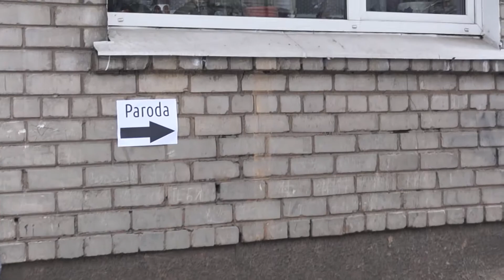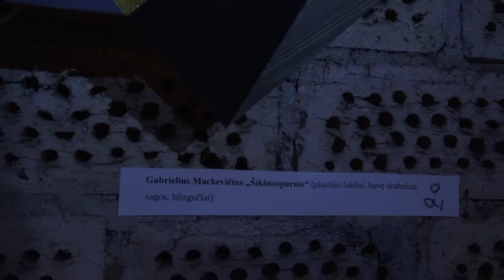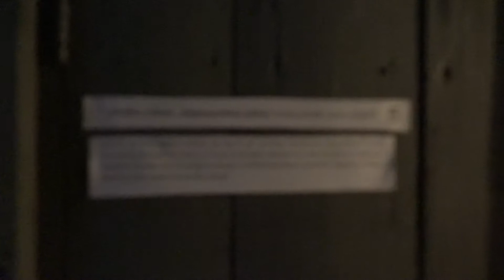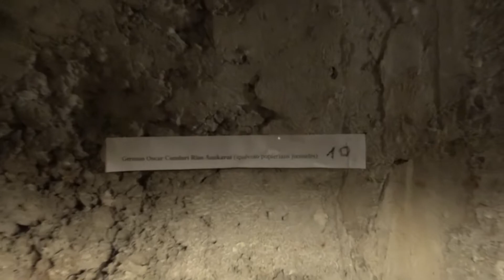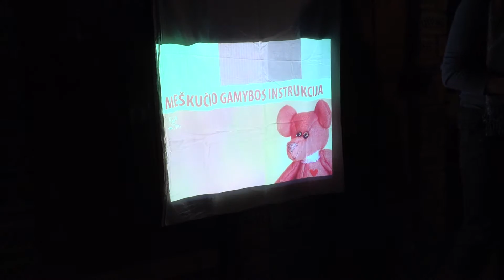Ekorūsys 2014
Lapkričio 22 d. namo rūsyje veikė vienos dienos ekomeno paroda ir konkursas „Ekorūsys“. Menininkai pristatė savo darbus, vyko ir kūrybinės dirbtuvės, kuriose lankytojai turėjo galimybę pasimokyti, kaip antram gyvenimui prikelti nenaudojamus daiktus. Paroda rūsyje organizuojama dėl kelių priežasčių. Pirma – unikali erdvė, kuri leidžia įdomiau, originaliau pateikti meno kūrinius. Antra –­ daugiau filosofinė.
„Mes manome, kad ne gąsdinimai klimato kaita ar baudos paveikia gyventojų elgseną. Norint ugdyti aplinkosauginius įgūdžius, reikia surasti būdą, kaip žmones sudominti ir priversti susimąstyti apie šią problemą. Vienas būdų – menas ir kūrybiškumo ugdymas. Todėl „Ekorūsys“ nori parodyti, jog seni, išmesti skirti daiktai gali virsti meno kūriniais.“
„Ekorūsys“ organizuojamas nuo 2012 metų.